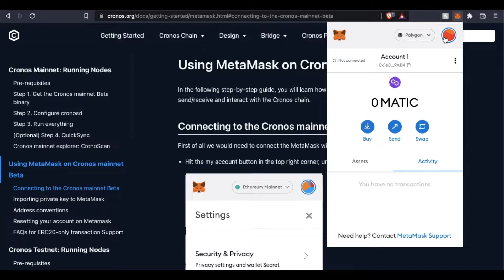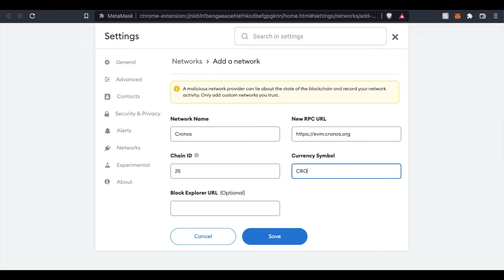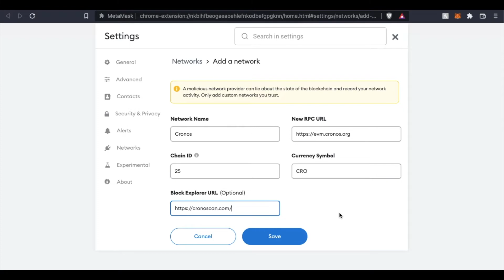How To Add Cronos Network To Metamask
In this video, we show you how to add croons network to Metamask.